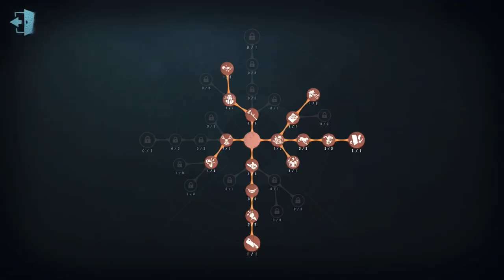#51 Thief | Pro Player | Lakeside Village | Identity V